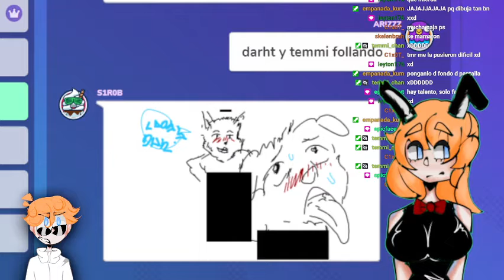hay talento, solo falta apoyarlo